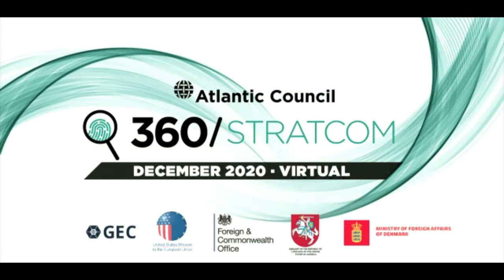360/StratCom: Fireside chat on European Democracy Action Plan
Vice President of the European Commission for Values and Transparency Věra Jourová discusses the European Democracy Action Plan and how it combats disinformation and foreign interference.